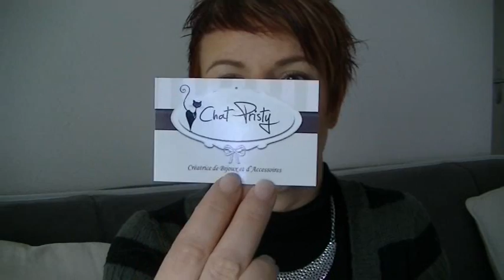Découverte du site de Bijoux du site CHAT PRISTY et Surprise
Collier argenté 12 euros
Bijoux de sac 18 euros
Bague 9 euros

GOOGLE+

Youtube a changé les fonctions pour répondre aux commentaires :
ouvrez vous un compte google et ajouter moi dans votre cercle: